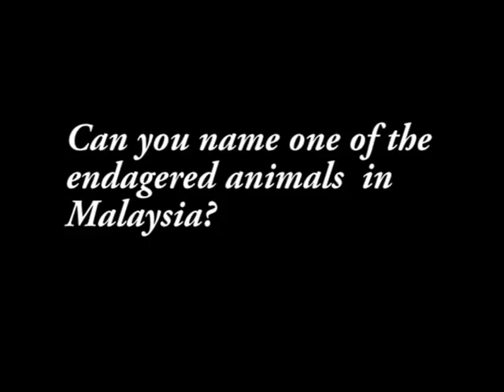Opinion about endangered animals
We are very honor to get a chance to interview one of the KDU University College student- Fathimath Nuha, who come from Maldives, she gives us her opinion about the endangered animals issue in Malaysia.